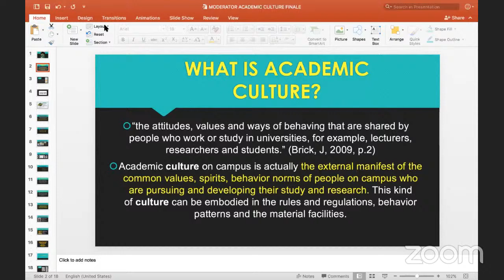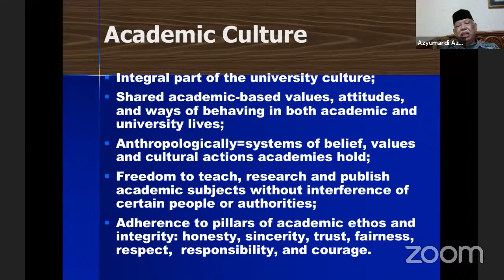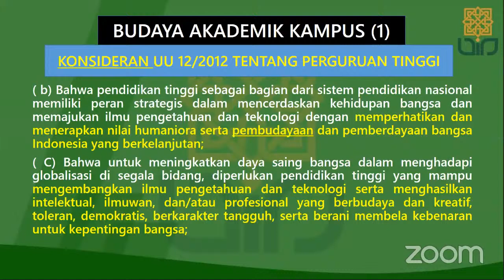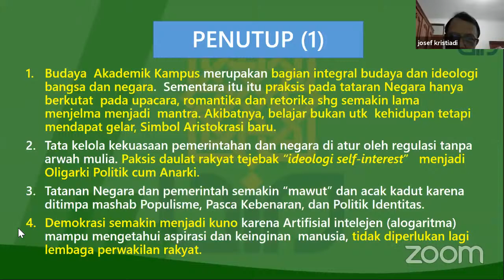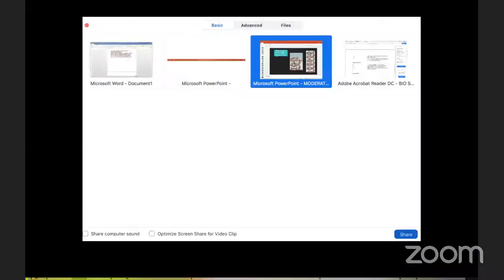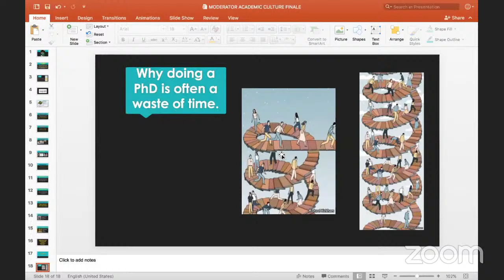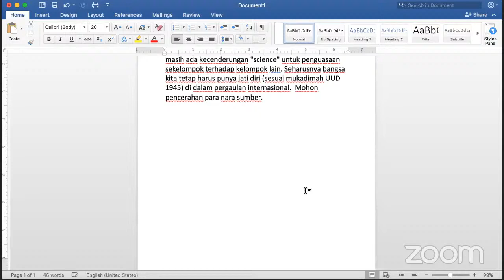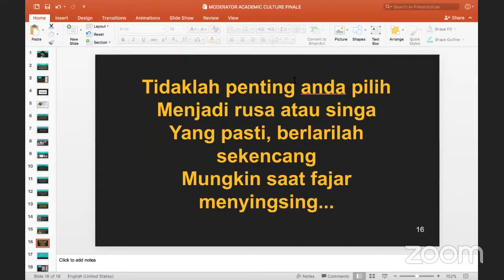University Academic Culture has it gone Wrong?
LPM UIN Sunan Kalijaga